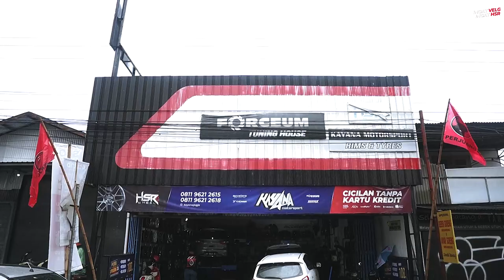Grebek Kayana Jogja Ada Xpander Sporty Style!